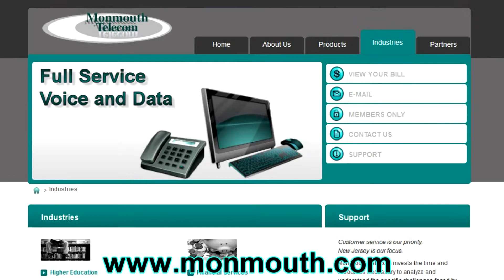Monmouth Telecom Promo - American Insurance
This a promo video for Monmouth Telecom - brought to your by American Insurance Services. Monmouth Telecom is an integrated communications provider (ICP) delivering a broad range of communications services to business and residential customers throughout New Jersey.